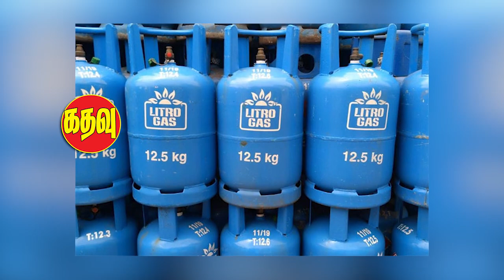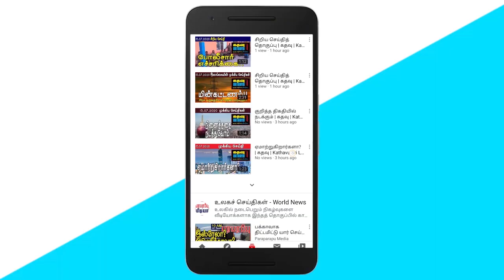கூட்டமைப்பு ஒருபோதும் அரசுக்கு உதவபோவதில்லை! -நாமல் | Srilankan Tamil News | Kathavu Media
01. Three new offices should be opened in Batticaloa to prevent human-elephant conflict - Govindan Karunakaram MP

02. This charge against Vasantha Karannagoda is a crime punishable by death - Member of Parliament Mano Ganesan.

03. The Tamil National Alliance will never help the government - Minister Namal Rajapaksa Plan.

04. The education system of our country is not in line with the needs of today's world - President Gotabhaya Rajapaksa

05. Minister GL Peiris discusses with the High Commissioner of Pakistan to seek compensation for the family of Priyantha Kumara.

06. If self-sufficient in domestic production, the funds allocated for imports from abroad can be left over - Advice from the Minister of Finance.

07. Rishad Bathiudeen's demand for constructive action to release those under the Prevention of Terrorism Act.

08. The Ambassador of Japan stated that he is interested in employing trained personnel in Sri Lanka in Japan.

09. The price of an egg has touched Rs 30 due to shortage of food for livestock.